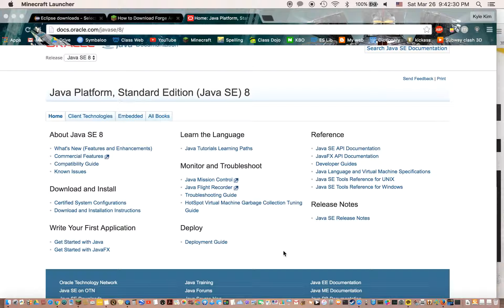Copy of I can't capture the flag in "Capture the Flag"!!!!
This is soooo wierd!!